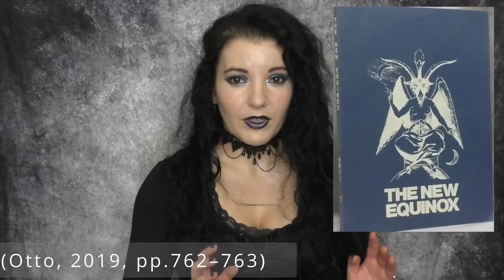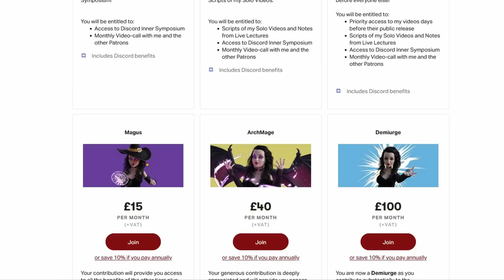The Illuminates of Thanateros - History of Chaos Magick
Academic overview of the history and establishment of the Illuminates of Thanateros, founded by Peter J Carroll and Ray Sherwin

REFERENCES
Otto, B.-C. (2019) The Illuminates of Thanateros and the institutionalisation of religious individualisation. In: M. Fuchs, A. Linkenbach, M. Mulsow, B.-C. Otto, R. B. Parson, & J. Rüpke eds. Religious Individualisation.
Urban, Hugh. 2006. Magia sexualis: Sex, Magic and Liberation in modern Western Esotericism.
Berkeley: University of California Press.
Primary Source
Illuminates of Thanateros. 2002. The Book: Illuminates of Thanateros: The Truth,

00:00 Introduction: Betrayal?
01:25 The protagonists
01:50 The term ‘Ice Magick War’
02:28 The Ice Lord
03:53 Carroll’s 5 concerns
05:00 Tegtmeier’s response
05:28 The schism
07:07 Tegtmeier’s version
09:27 Tegtmeier splits from the Ice Lord
10:55 Summary
11:17 Support Angela’s Symposium